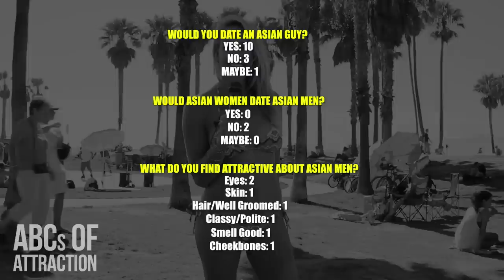Do White Girls Like Asian Guys? (AMWF) 白人女生喜欢华人男生吗？ 서양인 여성은 아시아 남자를 좋아하나요?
I believe that Asian guys can date whomever they want regardless of race, but there's a prevalent assumption that white women just don't like Asian guys. Now I've proved that stereotype wrong time and time again with myself as well as with my students as a living example.

But even when I've shown it's possible in real life to build attraction across racial lines, too many guys still have massive self-doubt and even anger. So if I can't show you as a short Asian guy that white girls like Asian guys, then let's see what women have to say in real life when asked point blank to their face by Kate Quigley to give her brutally honest answers.

Their answer might surprise you if:

1) You still think that white women are racist against Asian men and that perception can never be altered or changed in her
OR
2) You think that women aren't influenced by race and what the Hollywood media portrays and it's never been a problem for you.

Like in all things, the truth lies somewhere in the middle. Some women love to date Asian guys in AMWF (Asian male white female) relationships, while some will always say no to Asian men, but the majority of girls can be INFLUENCED through your personality, charm, and confidence to LIKE you regardless of your race.

You can read more about my thoughts on this enduring subject

白人女生喜欢华人男生吗？
Nándào bái nǚhái xǐhuān zhōngguó nánrén?

難道白女孩喜歡中國男人？

Gawin White Girls Tulad Pilipino Guys ?

Koj Dawb ntxhais Zoo li Hmoob hais mav ?

Apakah Putih Gadis Seperti Pria Indonesia ?

ホワイト女の子のような日本のみんながいますか？
Howaito on'nanoko no yōna Nihon no min'na ga imasu ka?

서양인 여성은 아시아 남자를 좋아하나요?
화이트 소녀 처럼 한국어 얘들 합니까?
hwaiteu sonyeo cheoleom hangug-eo yaedeul habnikka?

ເຮັດແນວໃດ ເດັກຍິງ ສີຂາວ ເຊັ່ນດຽວກັນກັບ ລາວ ແທ້ ?
hedaenuadai  deknying sikhav sendiauakankab lav aeth

Монгол залуус шиг цагаан охид байна уу?
Mongol zaluus shig tsagaan okhid baina uu?

Adakah Girls White Suka Malayasian Lelaki ?

ทำ หญิงสีขาว เช่นเดียวกับ คน ไทย
Thả h̄ỵing s̄ī k̄hāw chèn deīyw kạb khn thịy

Làm trắng Girls Like Việt Guys ?